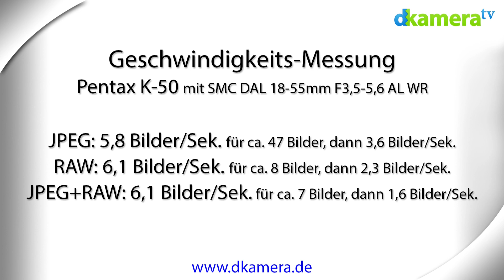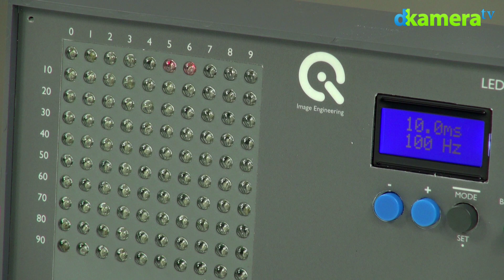Pentax K-50 Test (3/7): Geschwindigkeit